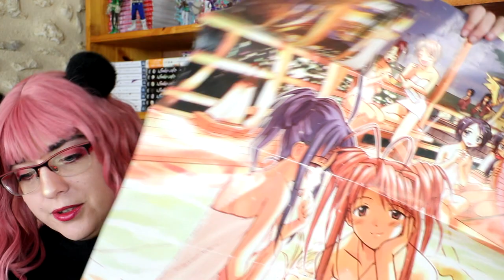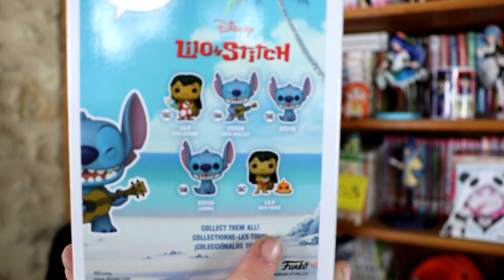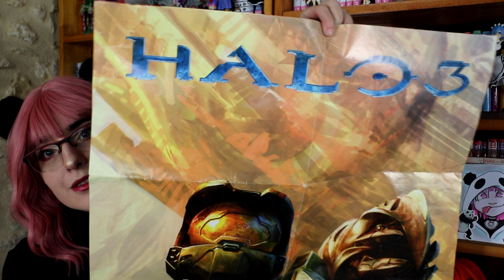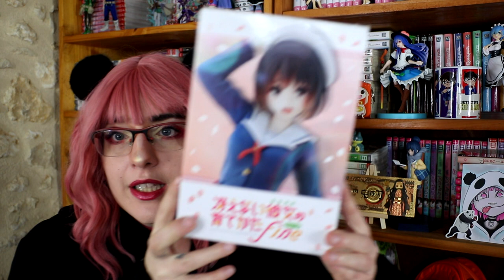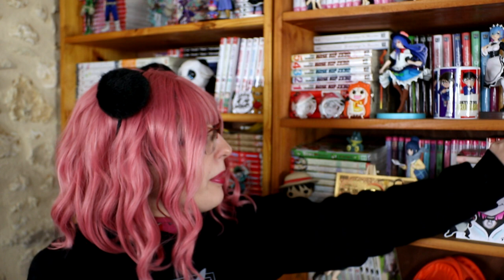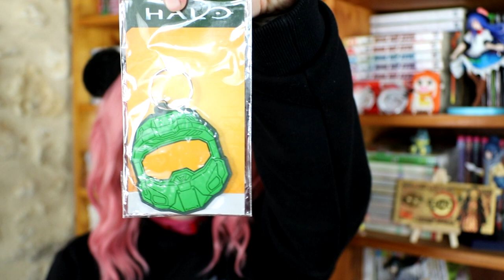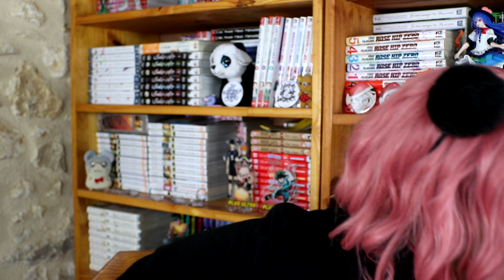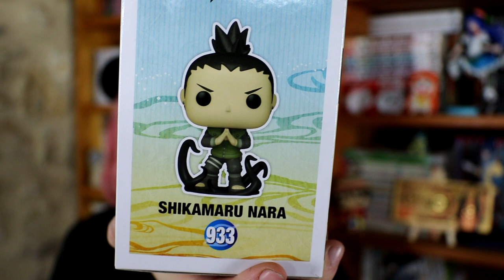Un énorme colis envoyé par un abonné !